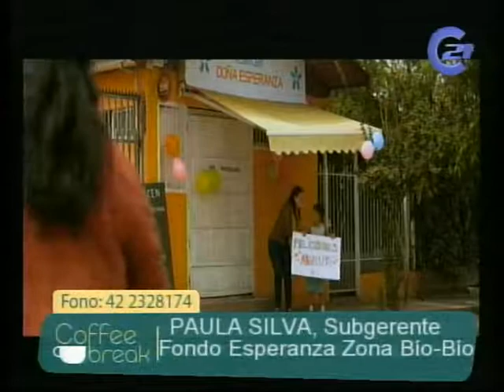Coffee Break 10 de Agosto.// PAULA SILVA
CONDUCCIÓN: ROMINA ESPINOZA